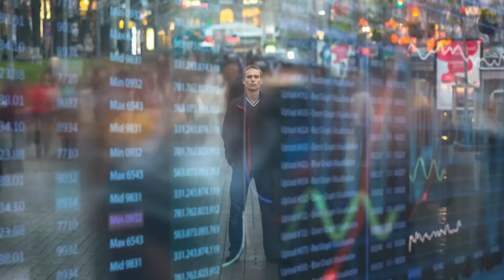Die SCHOCKIERENDE WAHRHEIT über das LEBEN NACH DEM TOD!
Hast du dich auch schon einmal gefragt, was nach dem Tod passieren wird?
Ist es das endgültige Ende unseres Daseins, ähnlich wie der Zustand bevor wir geboren wurden?
Oder gibt es eine Art Seele, die nach dem körperlichen Tod weiterexistiert und sogar in der Lage ist, wiedergeboren zu werden, um ein neues 'Leben zu beginnen?
Werden wir nach dem Tod vielleicht all die geliebten Menschen wiedersehen, die wir so sehr vermissen?

Wir haben uns intensiv mit diesen äußerst interessanten Fragen beschäftigt und sehr lange recherchiert.
Was wir über den Tod und das, was nach dem Tod passieren könnte, herausgefunden haben, ist ziemlich faszinierend und zum Teil auch schockierend...